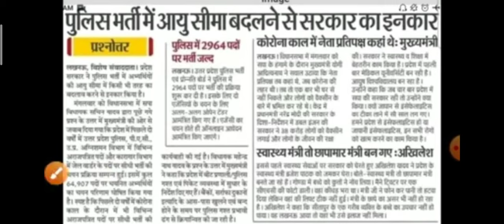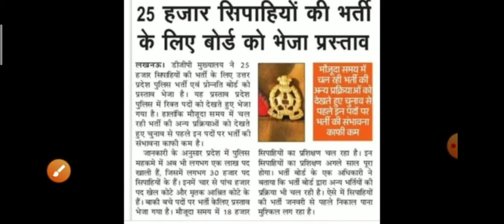up police constable vacancy2022/Up police online form2022/up police exam date/syllbus,age,latestnews